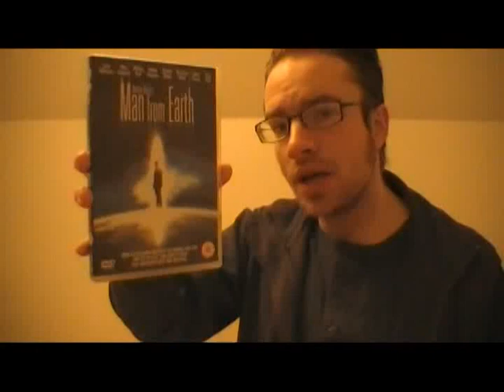The Man From Earth movie review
I recorded this today after having watched it yesterday. I hope you enjoy it, and that I can help spark debate about the movie.